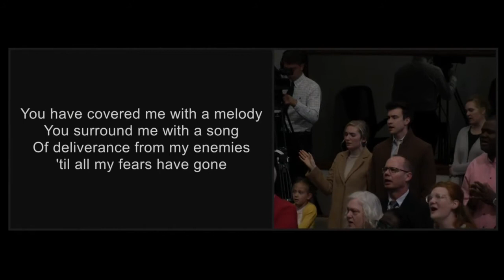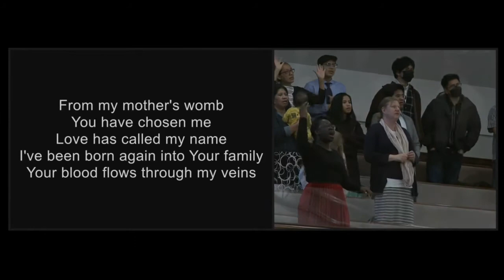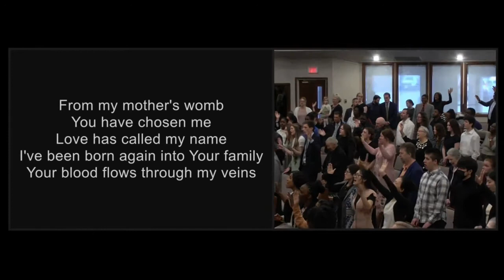No Longer Slaves - Cloverdale Bibleway Congregational